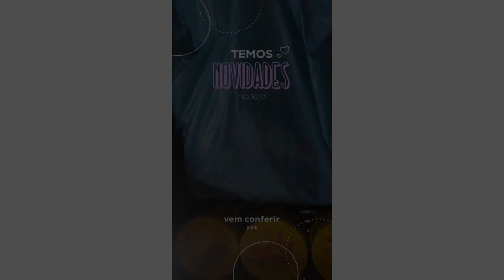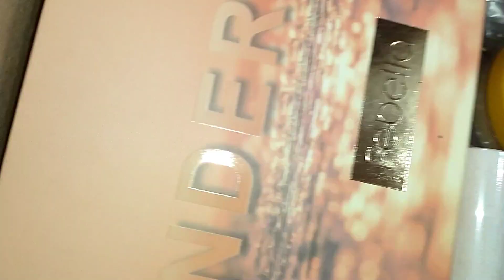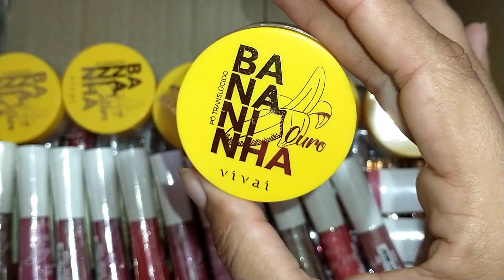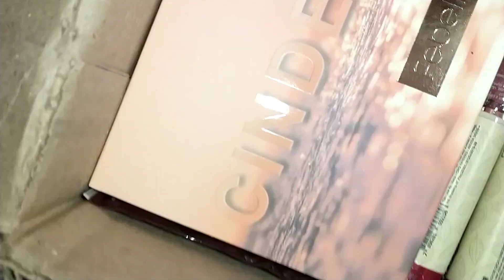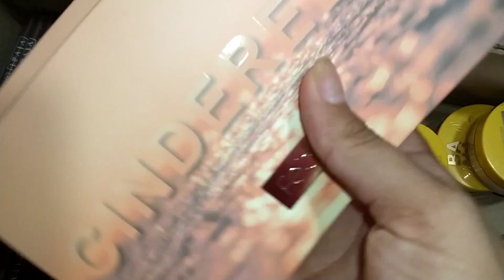FORNECEDOR NOVO - Abertura de Caixa - Loja de Maquiagem 😍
💳GANHE DESCONTO USANDO MEU LINK PARA COMPRAR SUA MÁQUINA DE CARTÃO COM AS MENORES TAXAS